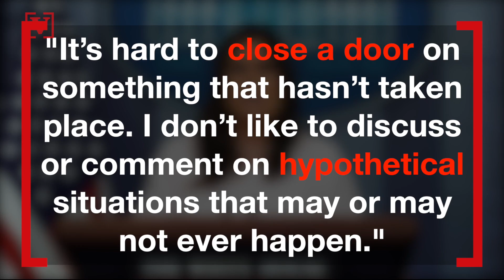White House Weighs In on Pardoning Trump's Personal Lawyer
The White House is weighing in on President Trump’s personal attorney Michael Cohen.